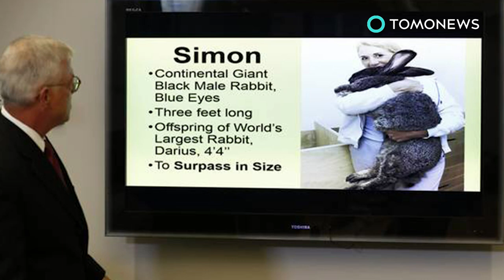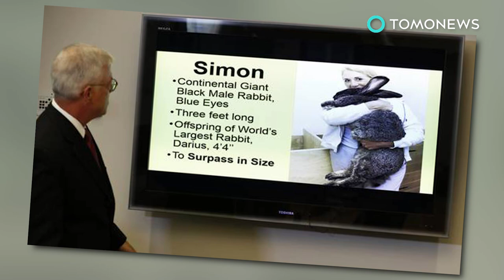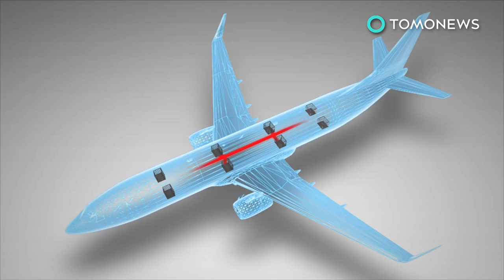United Airlines rabbit: Dead giant bunny was ‘locked in a freezer for 16 hours’ - TomoNews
DES MOINES, IOWA — The owners of a giant rabbit that died after flying with United Airlines are demanding an investigation into his death and compensation from the trouble-hit carrier.

Simon, a Continental Giant Rabbit, died last month after a flight from London to Chicago’s O’Hare International Airport.

The bunny’s former owner said he had a check-up just three hours before hopping on the plane and was “fit as a fiddle”.

Simon was on his way to his new owners — Iowa-based investors who had pinned their hopes on him winning their state fair’s biggest rabbit competition.

According to at least one airline employee, Simon may have accidentally been locked in a freezer for up to 16 hours after the plane landed in Chicago, the Des Moines Register reported.

Now attorneys for the rabbit’s owners are calling for an independent investigation. They say United cremated Simon after his death without permission from the owners, pretty much destroying any evidence left in the case.

Standing 3-foot-tall before his untimely passing, Simon was expected to be officially named the biggest rabbit in the world.

The Iowa group bought him from UK-based rabbit breeder Annette Edwards. She owns Simon’s four-foot-long father Darius, and he remains the world’s largest bunny.

Simon’s owners want United to pay his purchase price, shipping costs and the “economic loss” of his death. The owners are giving the airline seven days to respond before they file a lawsuit.